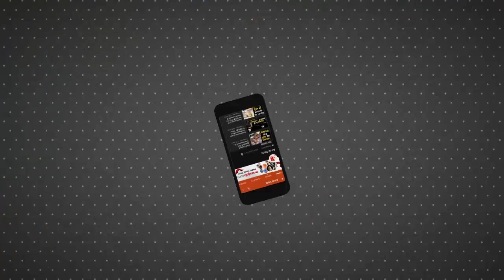Delhi Police से भिड़ गए JNU के छात्र, फीस बढ़ोतरी का विरोध, Parliament तक किया मार्च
फीस बढ़ोतरी के खिलाफ JNU स्टूडेंट्स का संसद मार्च शुरू हुआ. करीब दो से तीन हजार स्टूडेंट ने मार्च निकाला। JNU गेट पर लगाए गए तीन बैरिकेड को छात्रों ने तोड़ दिया.जिसके बाद पुलिस ने कई प्रदर्शनकारियों को हिरासत में लिया।